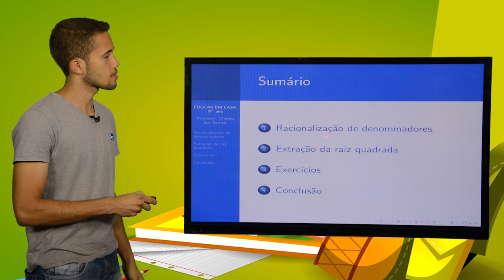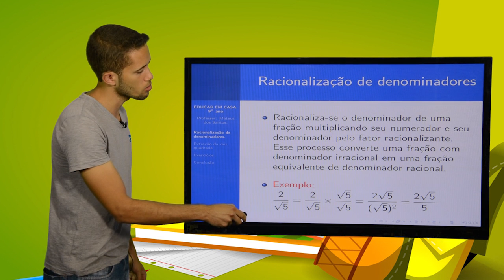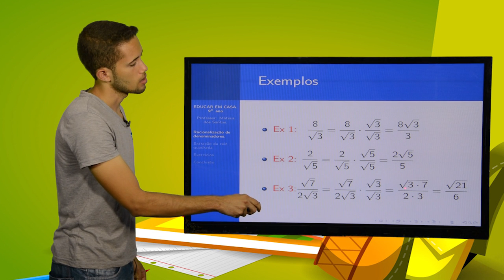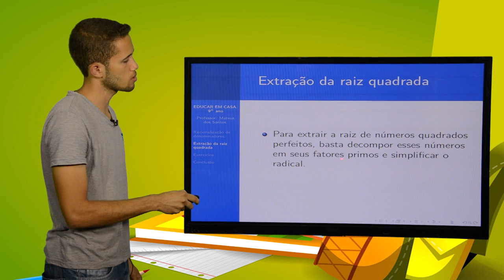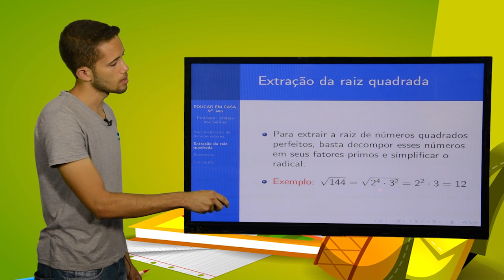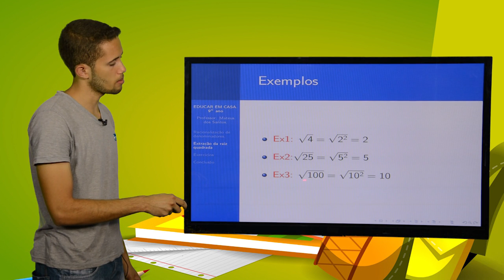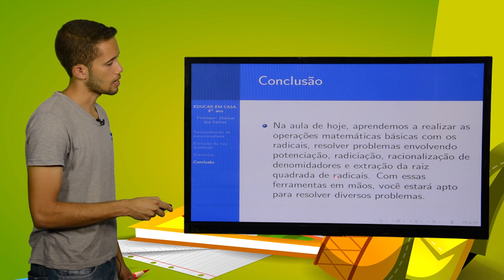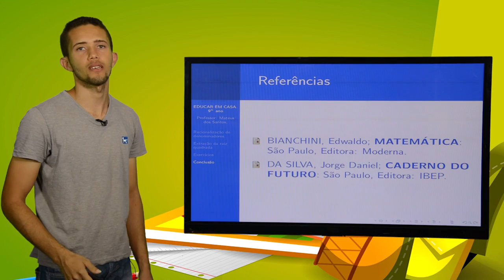9º ANO - I TRIMESTRE - MATEMÁTICA - AULA 3 - OPERAÇÕES COM OS RADICAIS